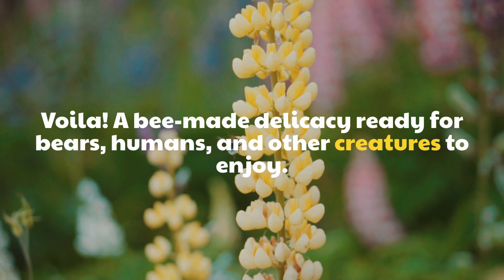How do bees make honey?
They've been at it for millions of years, creating what we blindly label as 'nature’s sweetener'. But there’s more to the story...

Deep in the heart of a bustling hive, amidst the hum of a thousand wings, there lies a tale of hard work, dedication, and nature's unparalleled ingenuity.

A single bee will visit up to 2,000 flowers in one day just to produce a mere teaspoon of honey in its entire lifetime. This isn’t just about sweetness; it's a dance of survival, communication, and unyielding dedication.

Nikos Kazantzakis once said, "A person needs a little madness, or else they never dare cut the rope and be free.” Similarly, bees embrace a little madness every day, for the love of honey and their hive.

Join us as we dive deep into this world, unveiling mysteries and embracing the sheer brilliance of these tiny architects.

So, Now You Know: Dive deep into the heartbeat of the internet with "So, Now You Know"!

Every day, we unpack and demystify the hottest Google Trends topics, bringing clarity and fun to what the world is searching for. From pop culture phenomena to global news events, we've got it covered. 🔍🔥

🔔 Key features:
✅ Daily Trend Analysis
✅ Expert Insights
✅ Engaging Visuals
✅ Real-time Updates

About Us: We're a dedicated team of trend-watchers and content creators who believe in the power of knowledge and sharing. Our mission is to connect you with the pulse of the digital age, so you're always in the know. Join our ever-growing community and let's explore the trends together!